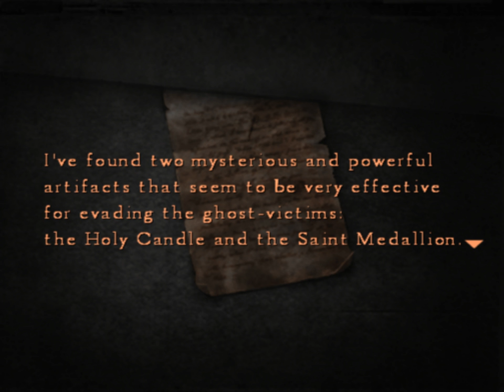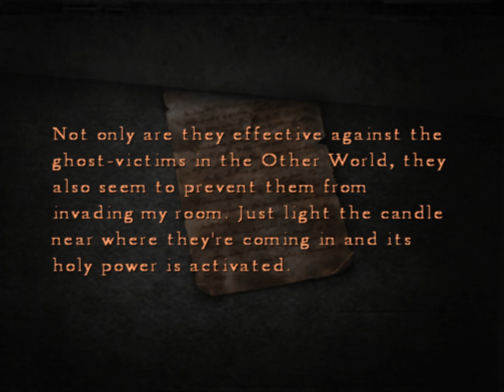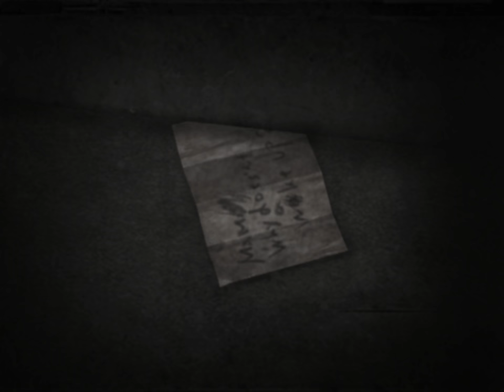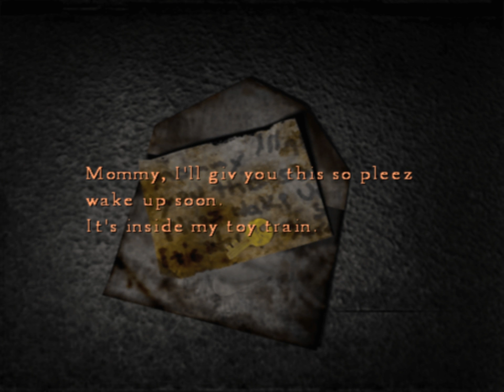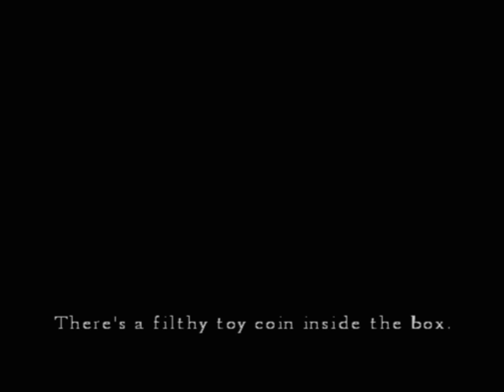Silent Hill 4: The Room (Ep. 17 – Subway World 2nd Time)